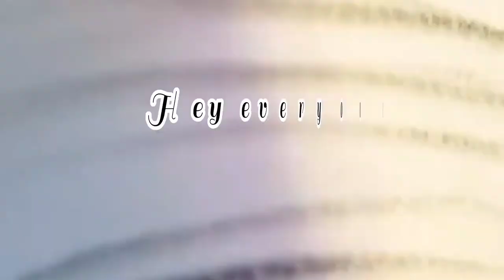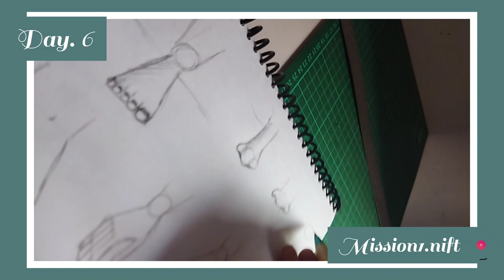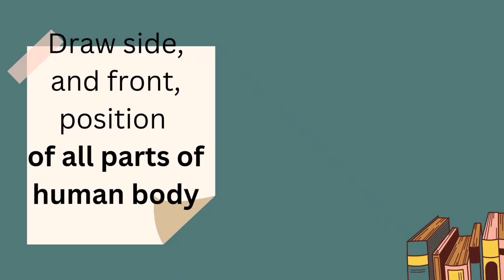Draw human body parts step by step | nift entrance exam preparation 2024/25 | category drawing basic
Heyyy future designer 🌈

"Unlock your creative potential and secure your dream admission at NIFT with our comprehensive online coaching classes."

"Join our highly experienced team of instructors and get the competitive edge you need to ace the NIFT entrance exam from the comfort of your home."
"Don't let distance hinder your aspirations! Our interactive online classes bring the best NIFT preparation right to your doorstep."

"Experience personalized attention and expert guidance with our small batch sizes, ensuring focused learning and better results for NIFT aspirants."

"Get access to our extensive collection of study materials, practice tests, and mock exams to boost your confidence and performance in the NIFT entrance exam."

"Embark on a transformative learning journey with our engaging video lectures, live doubt-solving sessions, and one-on-one mentoring for NIFT aspirants."

"Stay ahead of the competition with our up-to-date curriculum, tailored specifically to meet the evolving requirements of the NIFT entrance exam."

"Flexible class schedules allow you to balance your preparation alongside your existing commitments. Prepare for NIFT at your own pace and convenience."

"Join our thriving community of NIFT aspirants, where you can interact with fellow students, share ideas, and collaborate to achieve your goals."

WhatsApp your name on this no. 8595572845